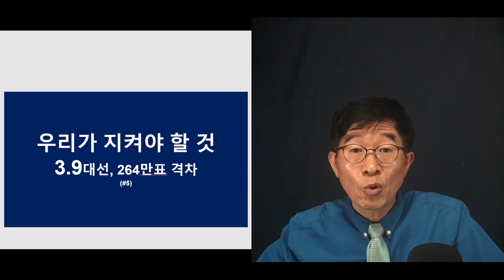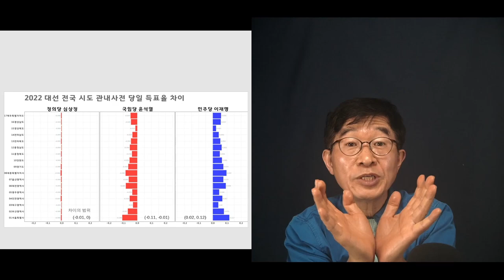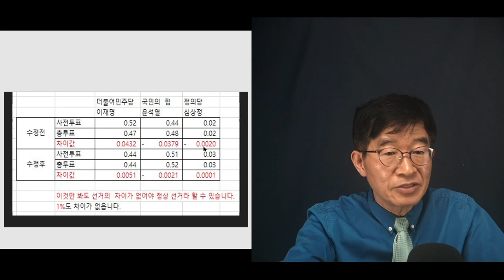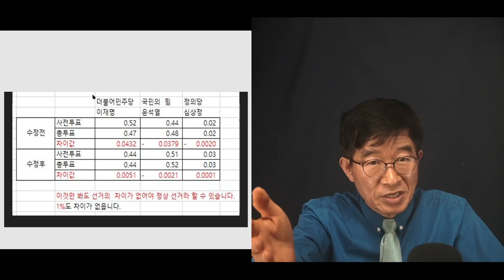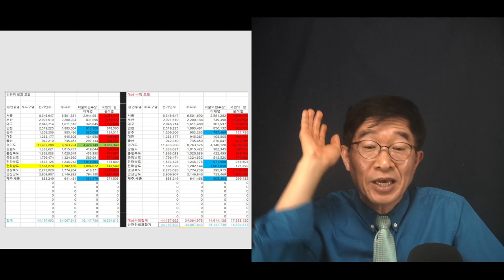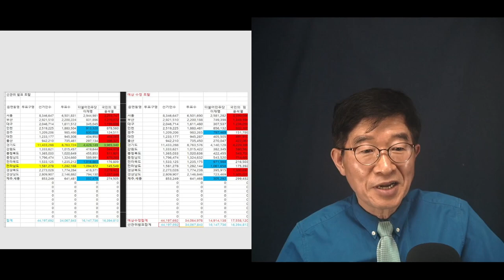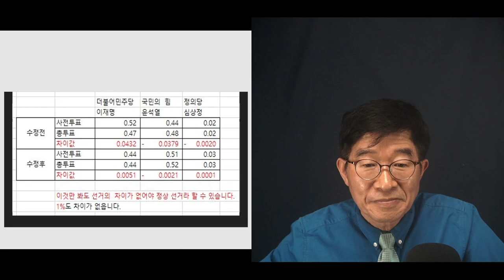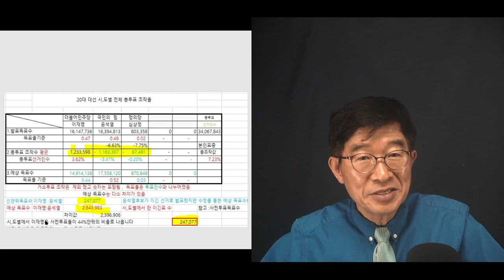264만표의 진실 / 3.9대선의 실상 / 이 선거에 실린 뜻 [공병호TV]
Bitcoin : 3MTW849AkP2ftLeSK2teZHMmzLu7Z83s9U